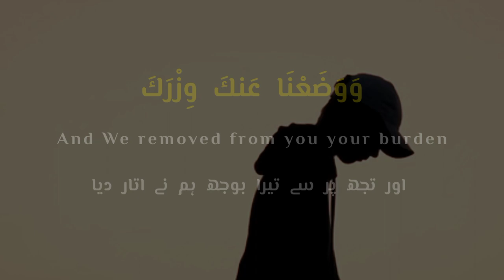Surah Al Inshirah (The Relief) || With Translation || Self Recitations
surah inshirah
surah al inshirah
surah al inshirah beautiful recitation
quran recitation
surah inshirah beautiful recitation
surah inshirah beautiful quran recitation
beautiful recitation of quran
beautiful recitation of holy quran
surah alam nashrah
surah al-inshirah
beautiful recitation
surah al inshirah with hd arabic text
94.surah al inshirah beautiful recitation
learning quran surah al inshirah
surah alam nashrah
surah alam nashrah laka sadrak
surah alam nashrah ki fazilat
surah alam nashrah full
surah alam nashrah ka wazifa
beautiful
no copyright
surah
alam nashrah surah
surah alam nashrah 70 times
surah alam nashrah 21 times
surah inshirah
surah al inshirah
quran surah alam nashrah
surah al nashrah
surah alam nashra
surah alam nasrah
surah alam nashrah full text
quran recitation
no copyright quran tilawat
quran
quran no copyright
no copyright
free quran recitation no copyright
quran recitation really beautiful amazing crying
𝐓𝐡𝐞𝐦𝐞 :-

Theme and Subject Matter. The aim and object of this Surah too is to console and encourage the Holy Messenger (upon whom be Allah's peace). Before his call he never had to encounter the conditions which he suddenly had to encounter after it when he embarked on his mission of inviting the people to Islam

𝐁𝐞𝐧𝐞𝐟𝐢𝐭𝐬 𝐨𝐟 𝐒𝐮𝐫𝐚𝐡 𝐀𝐥 𝐈𝐧𝐬𝐡𝐢𝐫𝐚𝐡📌

1.Relief from difficulties and hardships
2.Bring Comfort and Ease to the heart.
3.Recite Surah Inshirah and pray for an increase in wealth.
4.A reciter will be relieved from heart and chest pain.
5.The reciter will be granted indeed and health.
6.Will have an easy child brain